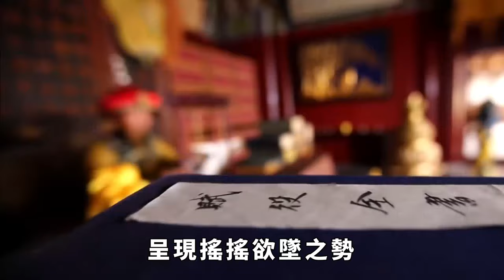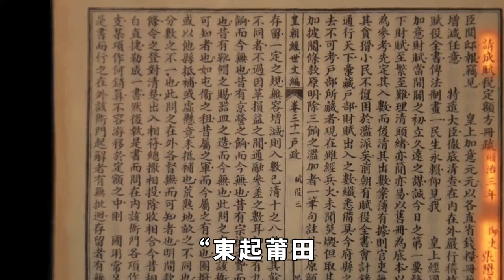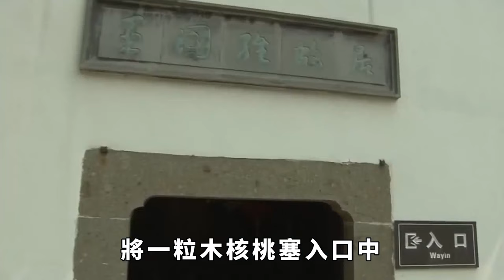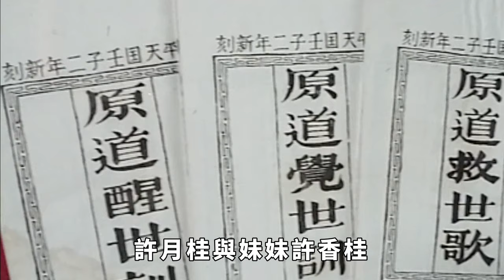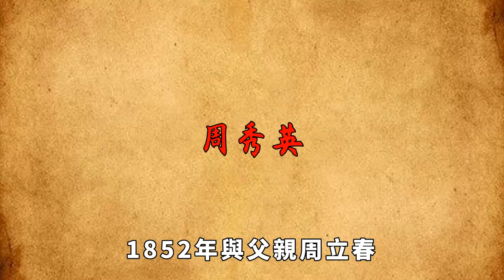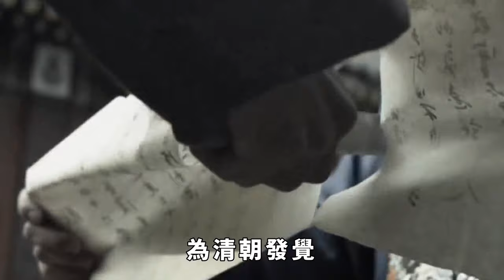被“裸刑淩遲”開膛破肚，抗清女英雄邱二娘，遇難時年僅二十二歲，她都經歷了怎樣殘酷的刑罰？【小豆知历史】趣味歷史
中國古代長期處在男尊女卑的社會中，女人被視為附庸或者物品。 儘管如此，歷史上還是產生了很多的女英雄。 有這樣一個苦命的女子，很小的年紀，就賣給了別人做童養媳，受盡婆家的種種非人虐待，千辛萬苦逃出魔爪後，浪迹江湖，成就了一番大事業。 起義反抗大清統治被抓後，受非人折磨而死，年僅二十二歲。 她短暫的人生有多悲慘？ 行刑前大喊了哪三個字？ 又經歷了怎樣的酷刑而死？

趣味歷史 歷史冷知識 歷史故事 歷史人物 古代歷史 請注意，本影片是專注於講解社會新聞和奇聞異事，完全符合YouTube社群準則。